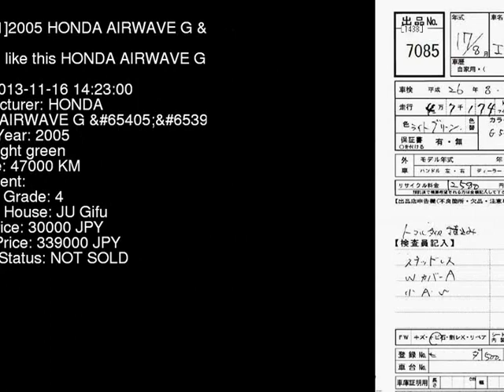2005 HONDA AIRWAVE G_ GJ1 - Japanese Used Car For Sale Japan Auction Import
2005 HONDA AIRWAVE G_ GJ1 - Japanese Used Car For Sale Japan Auction Import GJ1,HONDA,AIRWAVE,G_,JU Gifu,jdmvip,vip,jdm,cars,japan,jdmvip.com,japanesecars,usedcars Japanese Used JDM Car For Sale At Auction in Japan for Import